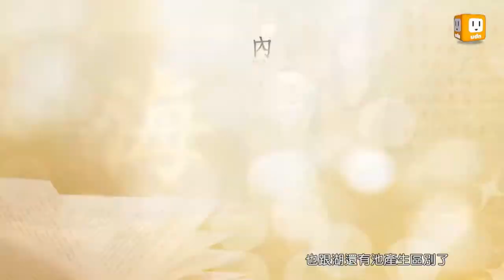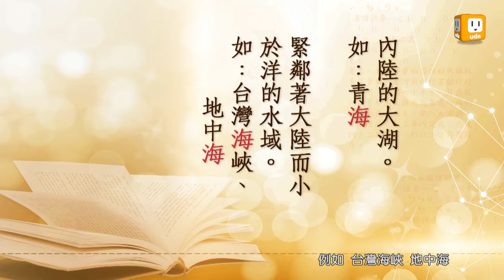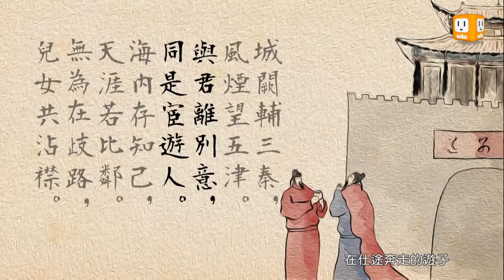【2014.01.06】第136集 字。我介紹_海 -《字。在生活》